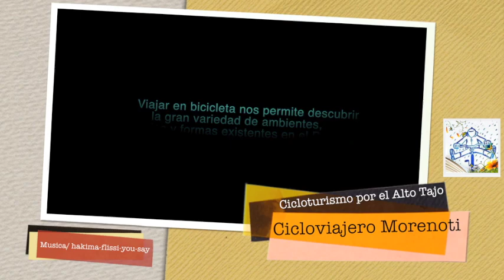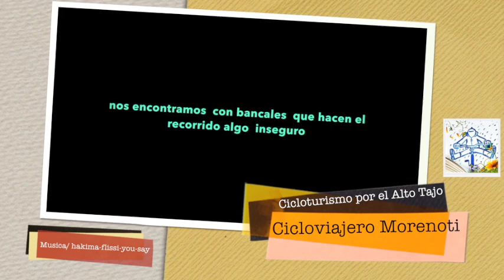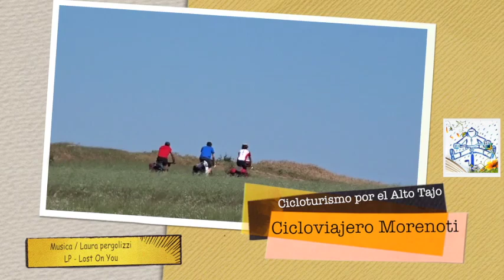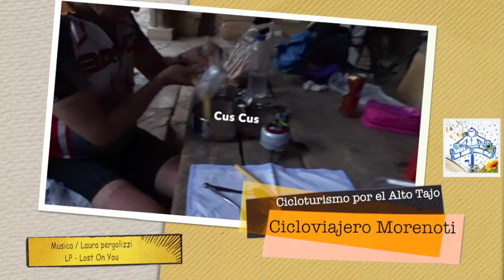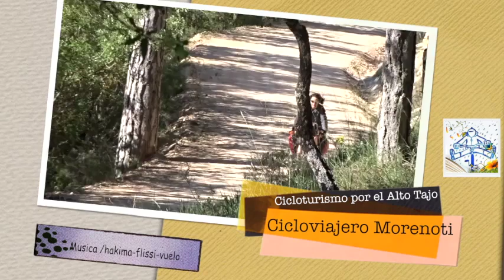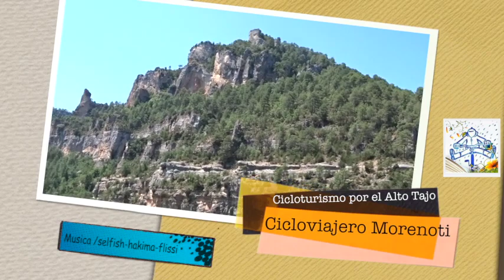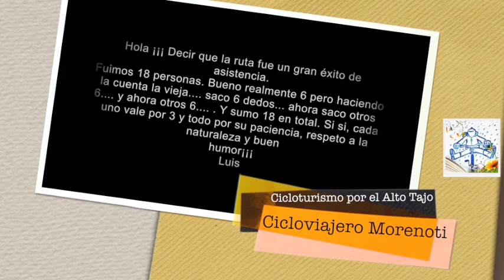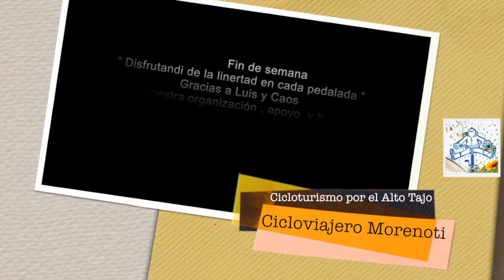Cicloturismo por el Alto Tajo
CicloTurismo por el Alto Tajo , El Rio Gallo ha labrado en el terreno una gran Hoz, que se ha convertido en uno de los lugares mas bellos y espectaculares del Parque Natural del Alto Tajo , en Corduente comenzaba nuestra aventura Circular .